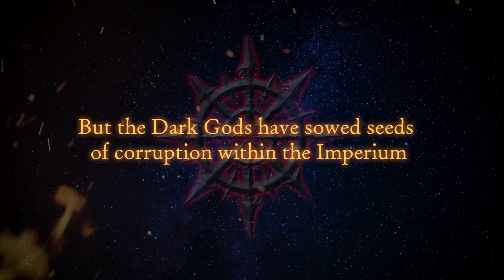The Horus Heresy: Betrayal at Calth [PC] Debut Trailer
The Horus Heresy: Betrayal at Calth is a tactical turn-based strategy game based on Games Workshop's Betrayal at Calth board game set during the era of Horus Heresy.